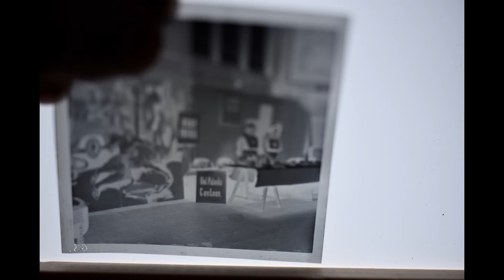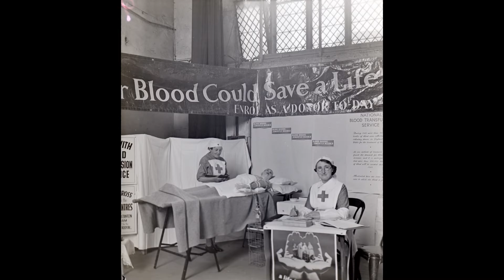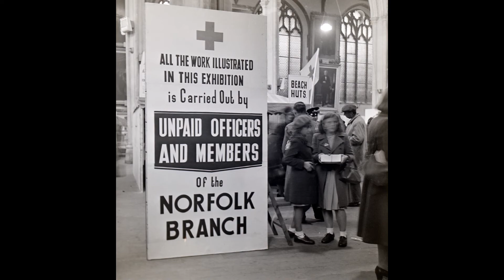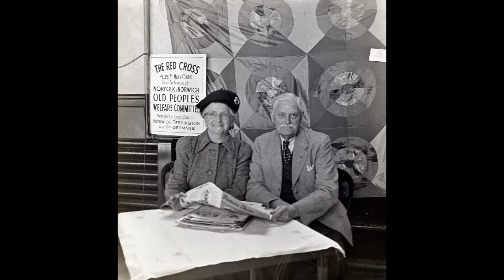Red Cross Norwich